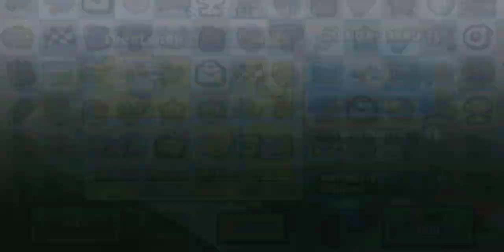Hill Climb racing : New event Posthaste Podium Best event participants